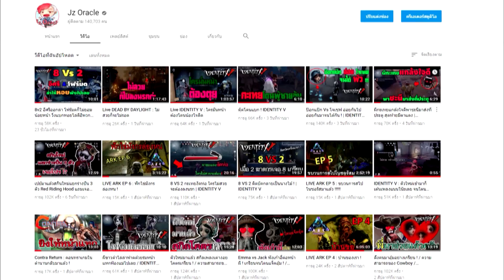ตัวใหม่สุดหล่อ ใช้นกมาเป็นโล่บังหอย ! ขุนทองไปส่องคนมั่น ! IDENTITY V (Diviner)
และแล้วตัวใหม่สุดหล่อผู้ควบคุมนกก็ได้เข้ามา สกิลค่อนข้างน่าสนใจมากๆ ใช้นกมาเป็นโล่ได้ !